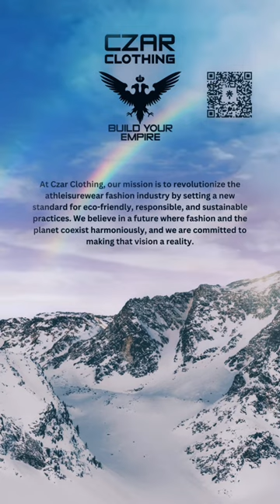Czarina Sasha in a Pink Puffer jacket on a pier in Nice, France for Czar Clothing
Czarina Sasha is wearing a Pink Puffer Jacket in Nice, France.